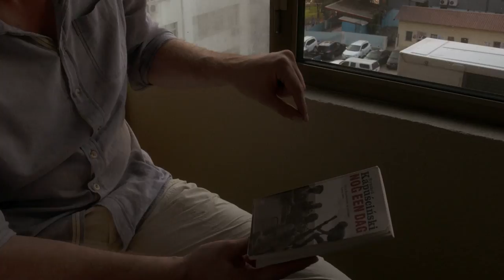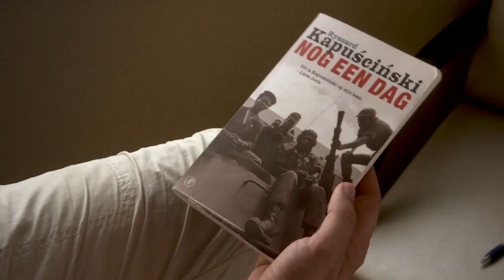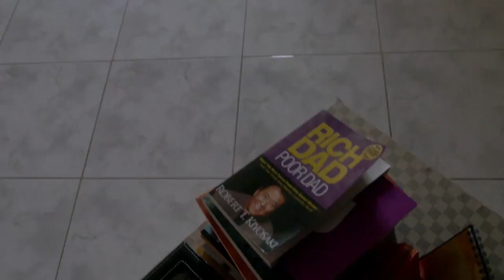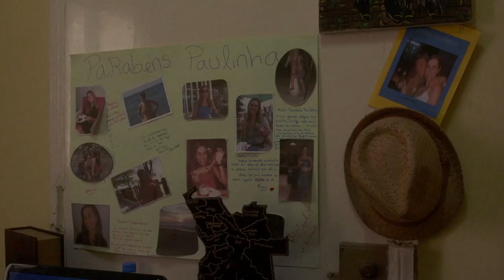Portuguese back to Angola - Straight through Africa | VPRO Documentary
Bram Vermeulen is in Angola, one of the fastest growing economies in the world. In this former Portuguese colony, so much money is being earned that the Portuguese are fleeing the crisis in their own country to seek their luck in Angola.
Portugal sighs under towering unemployment, but in the meantime the economy of Angola - where people speak Portuguese - grows like cabbage. Many Portuguese people therefore come to the African country in recent years to work there. Among these guest workers are so-called 'retornados' - people of Portuguese origin who fled the country in haste around 1975 and now find a radically different Angola than they had left behind at the time.

Not everyone fled. Bram visits an old woman who saw her farm destroyed three times in the civil war. He has always been rebuilt. Her younger sister-in-law grew up here, but fled to Portugal in 1976. "Only very brave people stayed here in the jungle. Young people, like my cousins ​​and I, went away. " The war was very violent, she says, and furthermore, further study in Angola has become impossible.

It was not really quiet in the years before, because that war started as a twelve-year struggle for independence. After independence, the violence went seamlessly into a 30-year civil war. This has been over since 2002 and the economy has ended up in a grove. There are now rich Angolans, such as the young woman who visits Bram in her huge house in Luanda. A Portuguese designer is busy perfecting the interior.
welcome

The guest workers are very welcome here, she says, because they come to work and create new jobs because of the knowledge they bring. She is optimistic about the new Angola. In the practice of the less wealthy, such as Fundulu the fixer, there is still a lot to improve. Flowing water in the house would be nice, and reliable electricity. He tells this while he maneuvers a car through the chaotic traffic in Luanda. A less patient person could also jump out of his skin. Bram would not be able to save it here, he thinks.

The Portuguese designer also had some trouble with things like this at first. He noticed the enormous gap between rich and poor. But it does have advantages for his work: his customers are so rich that he can fully enjoy himself in the interior design.

The reconstruction of Angola is largely carried out by foreign companies. Not only in Luanda, but also in the city of Kuito, in the middle of the country. Immediately after the war there were only ruins there, says the mayor. A ghost town, with parks full of graves. The dead are now gone and new housing blocks are building up. Partly built by Portuguese contractors, who can not find any jobs in their own country.
Episode 8. The lost paradise

Bram Vermeulen visits Angola, one of the fastest growing economies in the world. Business is booming in this former colony of Portugal, so that many Portuguese flee the crisis in their own country to seek their fortune in Angola.

Director: Doke Romeijn and Stefanie de Brouwer